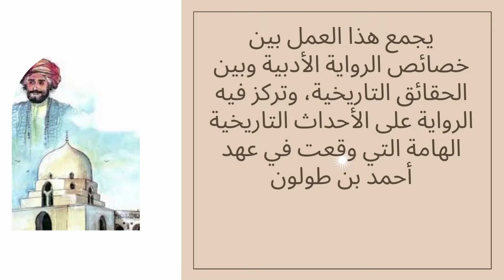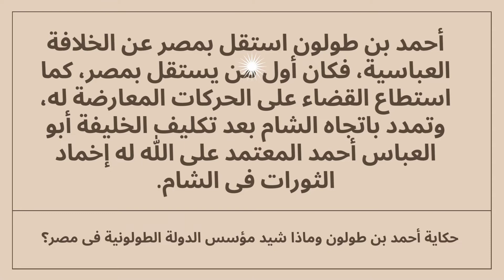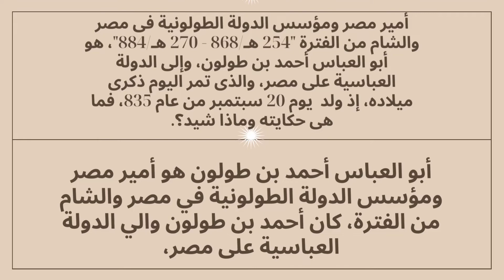روايات تاريخ الإسلام | رواية أحمد بن طولون – جرجي زيدان - تتناول مراحل التاريخ الإسلامي - دون ملل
«روايات تاريخ الإسلام» هي سلسلة من الروايات التاريخية تتناول مراحل التاريخ الإسلامي منذ بدايته حتى العصر الحديث. ركَّز فيها جرجي زيدان على عنصر التشويق والإثارة، بهدف حَمْل الناس على قراءة التاريخ دون كلل أو ملل، ونَشْر المعرفة التاريخية بين أكبر شريحة منهم، فالعمل الروائي أخف ظلًّا عند الناس من الدراسة العلمية الجادة
@الايمان والمعرفه : الإيمان يتعلق بمجموعة من العقائد التي تخص الدين التي تنتمي اليه ، أما المعرفة فهي انسانية ليست حكرا على أحد ، الإيمان تصديق ، أما المعرفة فهى بحث وكشف وتحقق.
الإيمان تصديق بالعقيدة التي تنتمي اليها " اذا الايمان ضاع فلا امان "  ، أما المعرفة فهى بحث وكشف وتحقق.

روايات تاريخ الإسلام pdf
روايات عن التاريخ
روايات عن التاريخ العثماني
روايات تاريخية مترجمة
روايات عن التاريخ الفرعوني
روايات تاريخية عربية
روايات تاريخية قصيرة
روايات تاريخية مصرية